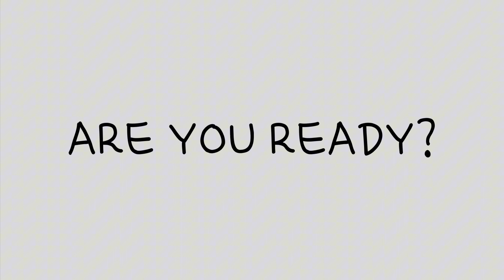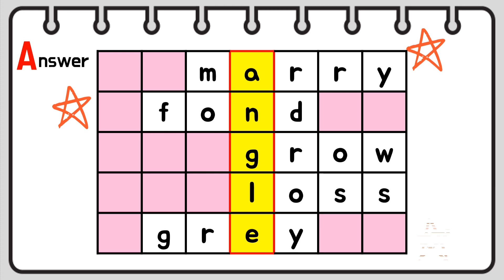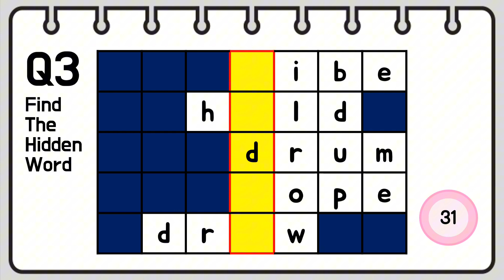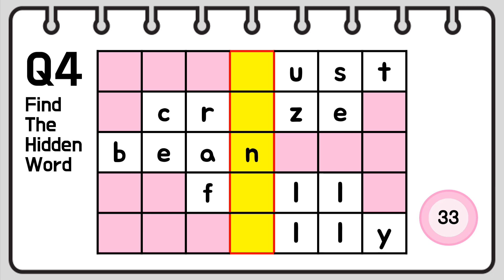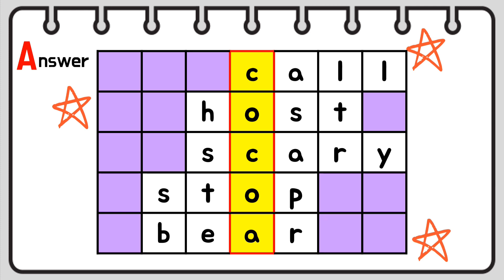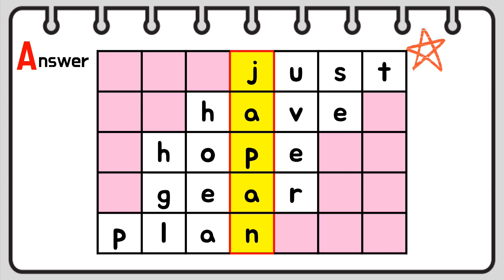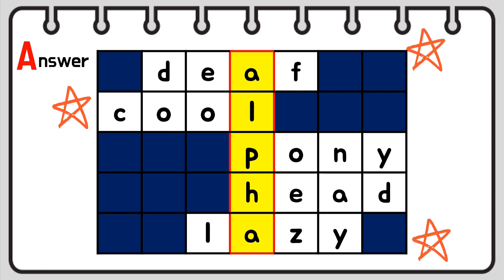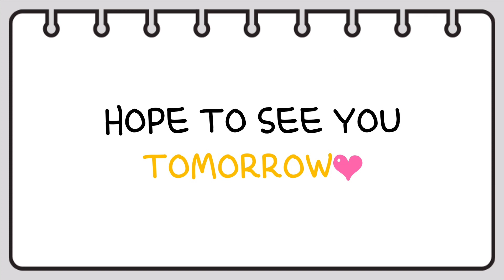Reboot your brain in 10 min! | Prevent Dementia | Guess the Game Quiz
Do you exercise every day for your health?
The brain needs daily exercise too! Word search puzzles are a great way to stimulate your brain.
Our video is ready to boost your brain. Are you ready? Let's exercise together!

Quiz for advanced players. Use the timestamp below to play the game:
🔶 Order 🔶
00:00 Start
00:03 How to play
00:20 Game 1
01:22 Game 1 answer
01:31 Game 2
02:32 Game 2 answer
02:43 Game 3
03:46 Game 3 answer
03:54 Game 4
04:58 Game 4 answer
05:06 Game 5
06:10 Game 5 answer
06:18 Game 6
07:21 Game 6 answer
07:29 Game 7
08:32 Game 7 answer
08:41 Game 8
09:45 Game 8 answer